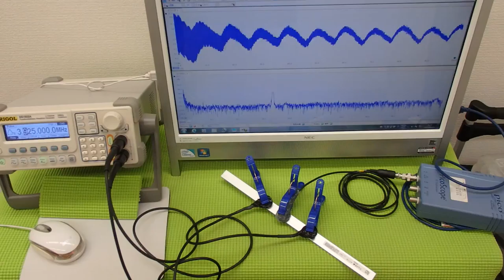超音波実験 Ultrasonic experiment